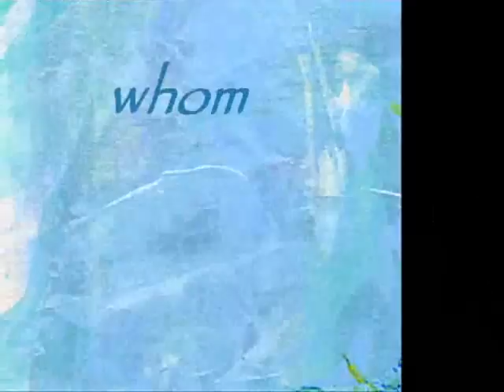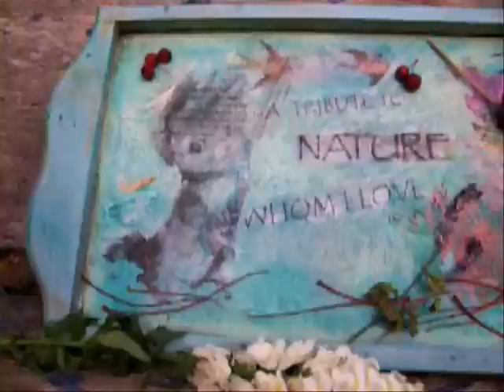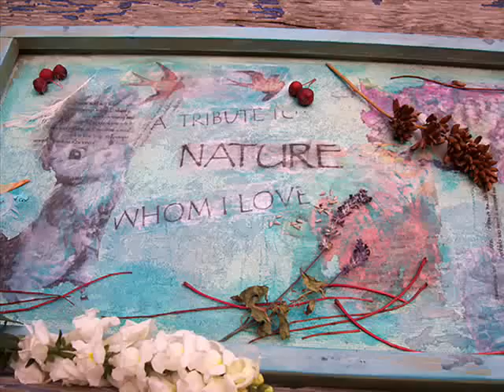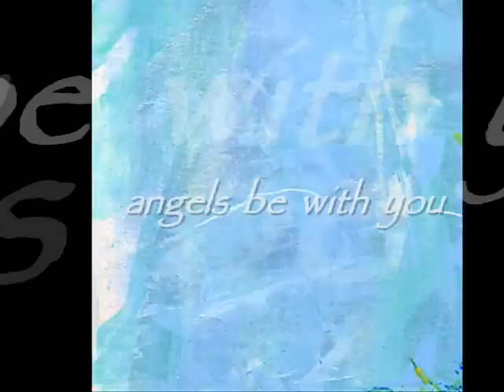altered art - a tribute to nature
What better place to do a tribute to nature than the outdoors? We had wonderful summery weather this past week even though it is the beginning of October. I had to spend some time enjoying it because in Saskatchewan you never know when the weather will turn wintery.
And so for this week 8 of collage play with Crowabout I chose to use four of the images which spoke to me of nature. I was having a great time and so decided to share some of the fun with another video. It was a great time creating it to share with you also. I have shown some of my techniques for layering in backgrounds. I again did mostly transfers with the images I chose to use, as well as some quotations about nature. Some of the quotations are backwards - gives an interesting feel.
I want to thank the musical artists I once again chose Loreena McKennitt and Liona Boyd . Please take some time to check their websites to learn of their new music and activities.